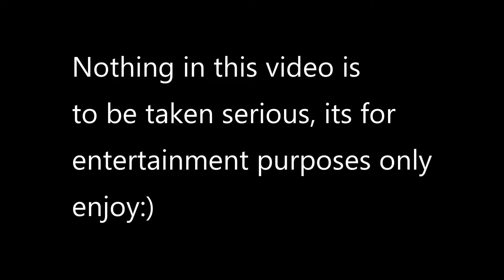When Your Homie Acts Sus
When the homie comes over and acts sus, what do you do?

My Music:
Chapter One Beats Album